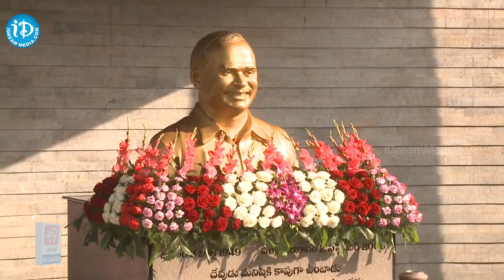యాత్ర 2లో హీరో ఎవరంటే ? : Yatra Movie Sequel To Release In 2024 | Yatra 2 About YS Jagan | iDream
Yatra Movie Sequel To Release In 2024 | Yatra 2 About YS Jagan

-Anchor Lakshmi